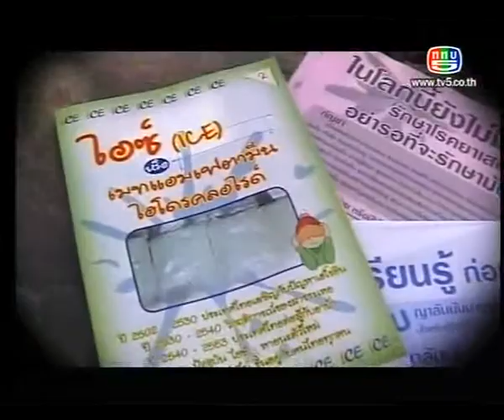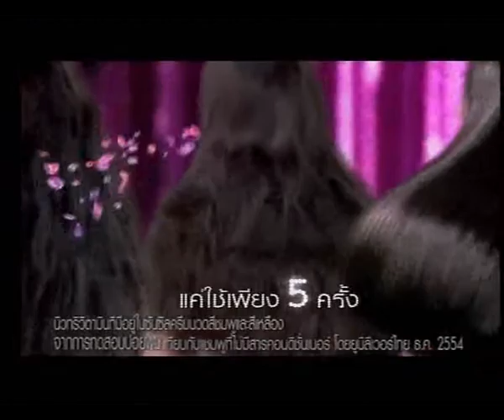ร้อยใจไทย ใต้ร่มเย็น เม.ษ.55 [12]